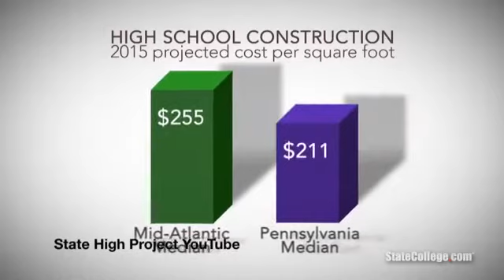State College High School Referendum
Teachers & administrators talk about need for renovations at State College High School.